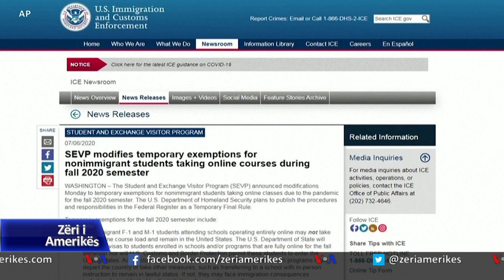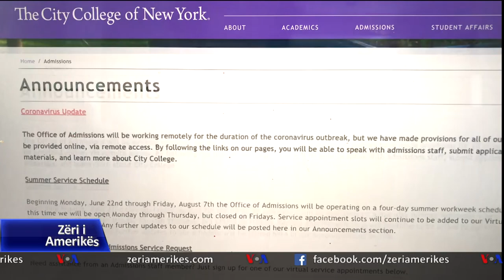Rregullat e imigracionit në ShBA, sfidë për studentët shqiptarë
Kolegjet dhe universitetet amerikane kanë muaj që diskutojnë për mënyrën më të sigurtë të mësimdhënies duke ndryshuar disa herë planet pas shtimit të rasteve me koronavirus në disa shtete. Me më pak se katër javë nga fillimi i vitit të ri akademik, situata e paqartë po rrit ankthin për studentët e huaj që ende nuk kanë ardhur. Disa udhëzime të reja të Agjencisë Federale të Imigracionit (ICE), dhe ngadalësimi i procedurës së vizave nga ambasadat amerikane e bëjnë situatën e tyre edhe më kaotike. Rudina Dervishi bisedoi me tre studentë shqiptarë lidhur me sfidat me të cilat ata po përballen gjatë këtij rrugëtimi.